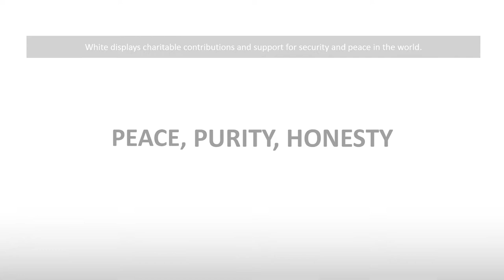UAE Flag Day Yasin Al Hamed Advocates and Legal Consultants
U.A.E Flag day

Yasin Al Hamed Advocates and Legal Consultants "The Quality of Services & the Client's Satisfaction"